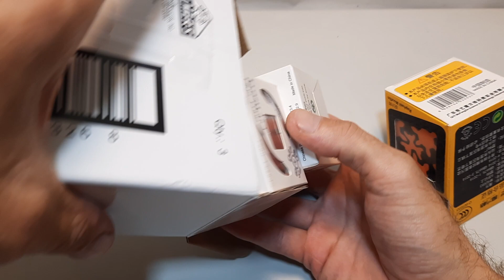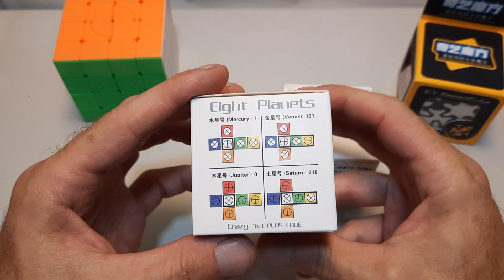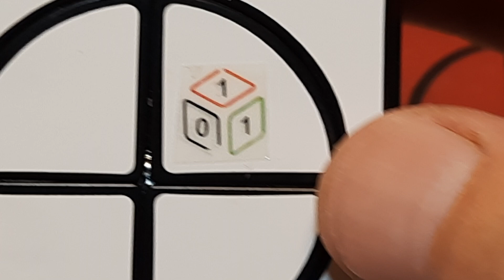2x2 crazy mf8 y gear axis de qiyi (unboxing)